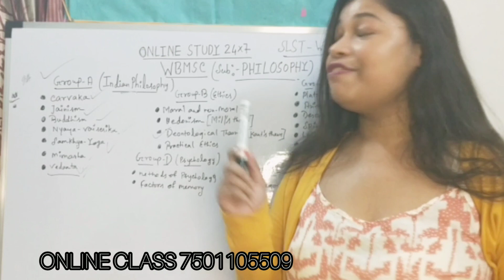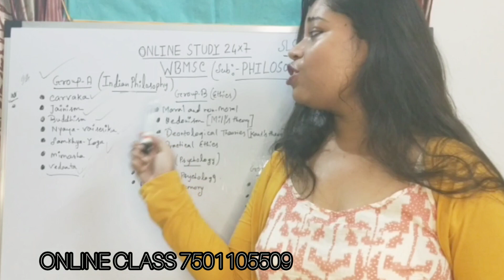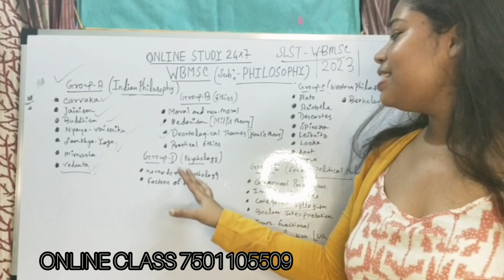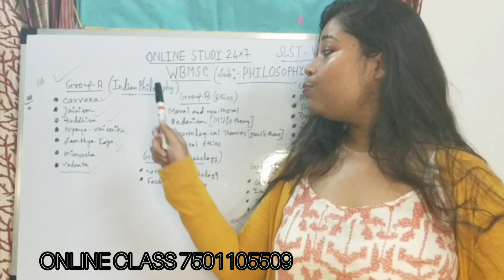WBMSC।। Madrasah service commission 2023।। Syllabus of philosophy।। SLST PHILOSOPHY।।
মাদ্রাসা সার্ভিস কমিশন 2023।।
Wbmsc.
wbmsc slst.
syllabus of philosophy.
online study 24×7.